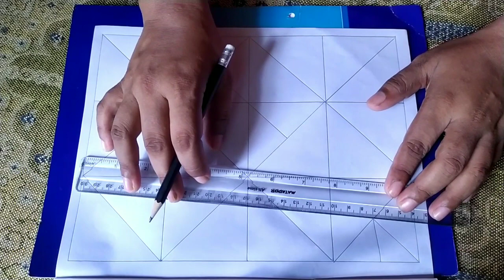নকশীকাঁথা ডিজাইন,২০২২সালের নতুনএকটি নকশীকাঁথার ডিজাইন/Nokshi Katha design drawing tutorial2022(341)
নকশীকাঁথা ডিজাইন,নকশীকাঁথার ইউনিক একটি নকশা আঁকার নিয়ম/Nokshi Katha design drawing tutorial 2022(322).

প্রিয় দর্শক আজকে আমি নকশীকাঁথার একটি ডিজাইন অংকন করে দেখাবো।
আশা করি নকশীকাঁথার ডিজাইনটি আপনাদের ভাল লাগবে।

Hi here I have shown you How to make beaded purse bag/beaded bag/putir bag/পুতির ব্যাগ(নতুনদের জন্য),putir flower vase,putir jar,putir fruit, flower etc .This channel is all about homemade handicrafts things such as beaded work,  hand embroidery and stitch,nokshi Katha design, design arts,wooler kaj, foam walmate etc. If you like this video please SUBSCRIBE my channel and also like, comment and share.